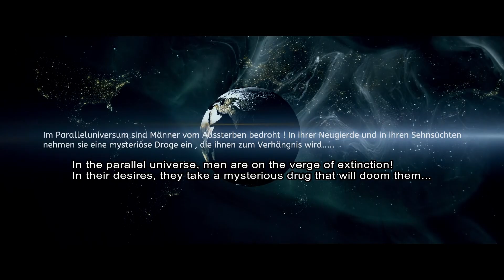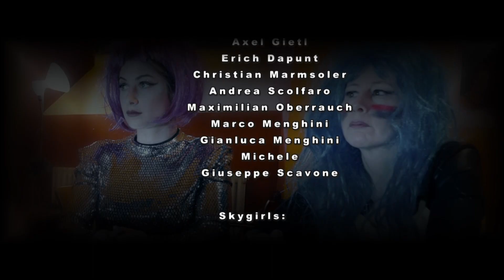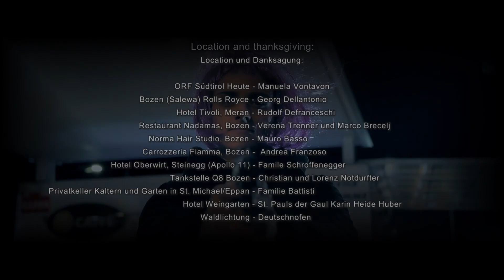BAT DIARY (with engish subtitles)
“BAT DIARY”

Synopsis:
In the parallel universe, men are on the verge of extinction! In their curiosity and in their desires, they take a mysterious drug that will doom them…

Cast:

Batman – Stefano Zerbinati
Ghost - Roberto Segnan
Batwoman – Lin Chenying
Skygirl 1 – Klaudia Forcher (Shiva)
Skygirl 2 – Helga Köhl (Shakti)

The reader - Aurora Masiero

TV presenter: Manuela Vontavon

The Bats:

Charly Pistoi
Christian Bianco
Giuseppe Scavone
Ghetto Elio
Gabriel Pircher
Wu Zhenghong
Axel Gietl
Erich Dapunt
Christian Marmsoler
Andrea Scolfaro
Maximilian Oberrauch
Marco Menghini
Gianluca Menghini
Michele

Skygirls:

Lila - Emily Gschnell
Corinna Nicastro
Sonja Staffler
Christine Putti
Laura Del Prete
Karin De Prezzo
Bernadette Salehi
Brigitte Pittschieler
Margareth Schweigl
Margherita Überbacher
Morandell Nadia
Kerstin Schultz
Melanie Oberrauch
Anna Zuma
Ulrike Hafner
Eva Maria Gatscher
Beate Andergassen
Catherina Stipa Andergassen
Victoria Stipa Andergassen
Sofia Danisova
Elena Carloni
Caterina Carloni
Giorgia Morbidelli
Camilla Russo
Veronica Cavallari
Adele Gschirr
Christine Harb

Location and thanksgiving:

ORF Südtirol Heute, Innsbruck – Manuela Vontavon
Bozen (Rolls Royce Silver Spur with division) from Georg Dellantonio
Hotel Tivoli, Meran – Rudolf Defranceschi
Restaurant Nadamas, Bozen – Verena Trenner und Marco Brecelj
Norma Hair Studio, Bozen - Mauro Basso
Carrozzeria Fiamma, Bozen -  Andrea Franzoso
Hotel Oberwirt, Steinegg (Apollo 11) - Family Schroffenegger
Gas station Q8 Bozen – Christian and Lorenz Notdurfter
Cellar in Kaltern and Garden at St. Michael/Eppan - Family Battisti
Hotel Weingarten – St. Pauls der Gaul Karin Heide Huber
Forest clearing - Deutschnofen

No identification with actual persons, places, buildings and products si intended or should be inferred.

Batman created by Bob Kane with Bill Finger

Based on Characters from DC -  Warner Brothers